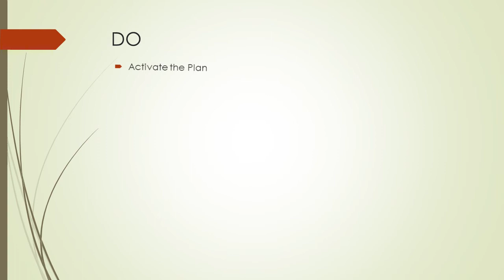SOCIALLY USEFUL PRODUCTIVE ART WORKS FROM WASTE PAPERS